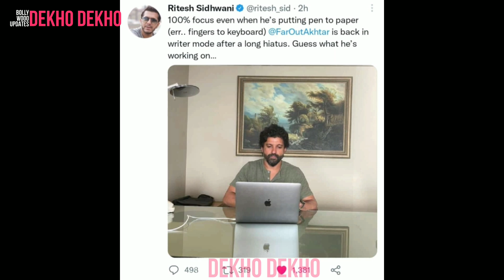Don 3 Official Announcement Teaser, Shahrukh Khan, Farhan Akhtar, Priyanka Chopra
don 3 latest news update,Don 3 Official Announcement Teaser,don 3 official trailer,Shahrukh Khan,srk jawan,Farhan Akhtar,don 3 release date,shah rukh khan,jawan,don 3 update,Priyanka Chopra,don 3,don 3 teaser,don 3 trailer official hd,don 3 announcement,don 3 script writing start,farhan akhtar don 3 script,farhan akhtar script writing for don 3,ritesh sidhwani tweet don 3,srk don 3 release date confirmed,don 3 announcement teaser,Don 3 kab release hogi